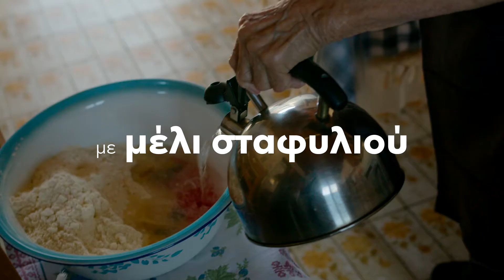Cyprus Grandmothers - Η Κυρία Ττασού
Η κυρία Ττασού μας εν 96 χρονών γεμάτη ζωή, δύναμη τζιαι εμπειρίες. Βασικά έσπαζεν τοίχους που ήταν μιτσιά. Το σπίτιν της στην εντέλεια, πιο σσίονι τζιαι που το σσιόνι στο Τρόοδος, "ας είσαι φτωχός τζιαι καθαρός" ετόνισεν μου στο φακό.
Τζιαι τι δεν ήξερεν να μαϊρέφκει. Εζουλέφκαν την πολλοί. Σε τούντο επεισόδιο θωρούμεν πώς κάμνει τες εξαιρετικές της πίττες τζιαι τα κουλουρούθκια της με το μέλι, με twist σας παρακαλώ. Εφάαμεν καλά, ετραγούδησεν μου, τζιαι εμάθαμεν τζιαι για την Μελπού που έσωσεν το μωρόν της τον Αντρίκκο τον τζιαιρό που επιένναν πάστα αμπέλια. Επίσης ένα πολλά μεγάλο θέκκιου στην εταιρεία Mitsides για το support τούντου πρότζεκτ. Αφήστε κόμμεντ την αγαπημένη σας σκηνή 😉 Enjoy!